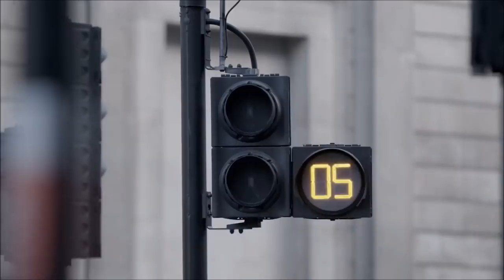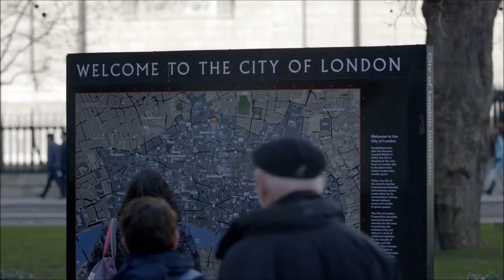Akala & Mr Gee discuss William Blake's London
MC & writer Akala talks to Mr Gee about William Blake's classic poem "London" (published in 1794).

Poet & Radio Presenter Mr Gee:
Presented BBC Radio 4's "Rhyme & Reason", "Bespoken Word" & 'Poetic Justice"
Starred as "the poet" for the West End run of "Into the Hoods"
Was the "poet laureate" for Russell Brand's SONY Award winning Radio Show (yes I was there during "Sachsgate")
Supported Russell Brand on the "Messiah Complex" tour (first performance poet to do a set at the O2, in front of 17,000 people!),
Had a cameo role in the film "Get Him To The Greek"
Writes current affairs poems for BBC regional radio & is a regular contributor for National Prison Radio.

"A charming and politically articulate street poet” - The Times

London (by William Blake)

I wander thro' each charter'd street,
Near where the charter'd Thames does flow.
And mark in every face I meet
Marks of weakness, marks of woe.

In every cry of every Man,
In every Infants cry of fear,
In every voice: in every ban,
The mind-forg'd manacles I hear

How the Chimney-sweepers cry
Every blackning Church appalls,
And the hapless Soldiers sigh
Runs in blood down Palace walls

But most thro' midnight streets I hear
How the youthful Harlots curse
Blasts the new-born Infants tear
And blights with plagues the Marriage hearse